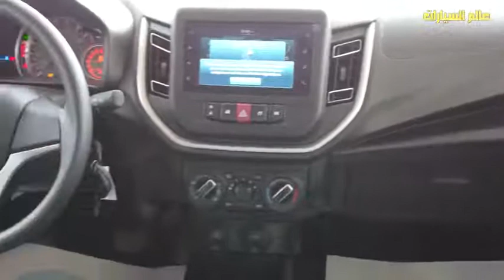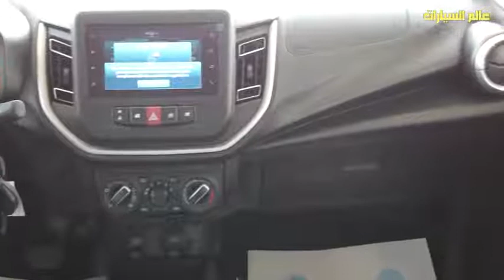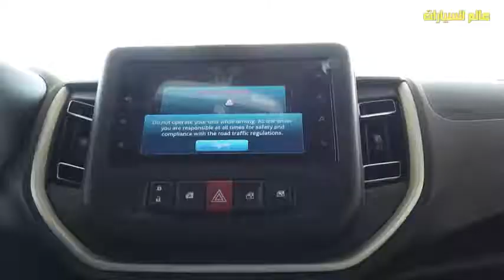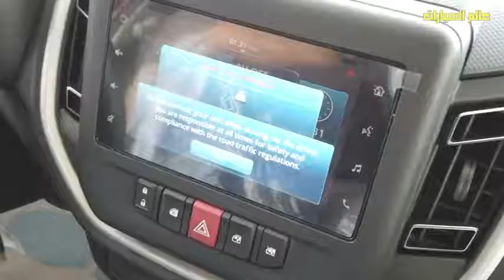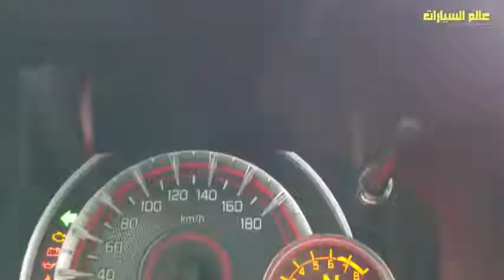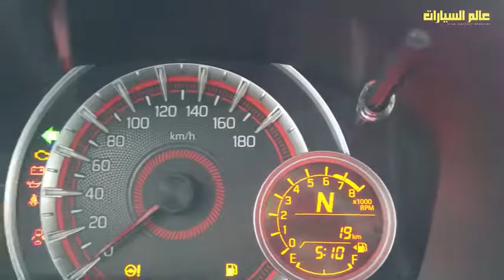المواصفات التفصيلية لسوزوكي سيلاريو 2022 في مصر